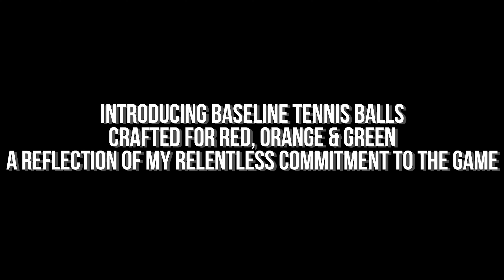Behind The Scenes | Making of Baseline Tennis Balls Ad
Step behind the scenes of our tennis ball ad creation. Join me in this vlog as I unveil the meticulous process, share candid moments, and take you through the journey of crafting the perfect tennis ball commercial.